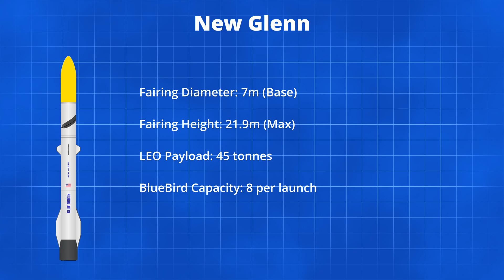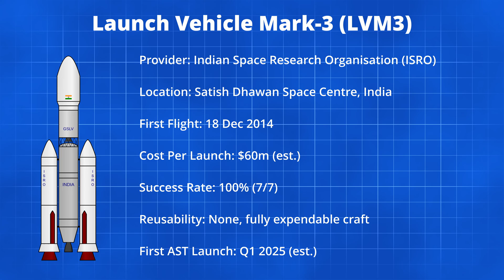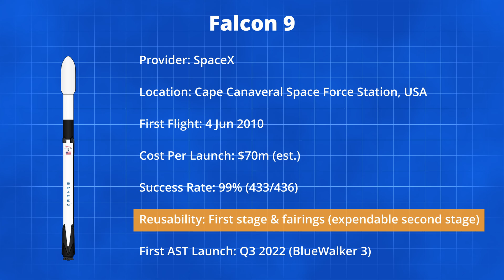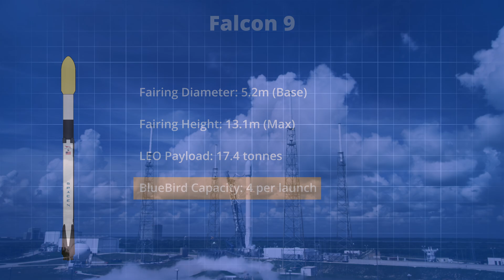Who Are AST SpaceMobile's Launch Providers?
Jeff Bezos’s Blue Origin, Elon Musk’s SpaceX, and India’s ISRO, in this video, we explore AST SpaceMobile’s launch providers 🚀

AST will rely on these partners to deploy its BlueBird satellites into orbit during 2025 and 2026.

Here’s what we’ll cover:
✅ Why AST is launching with Blue Origin’s New Glenn and its record-breaking capacity 🇺🇸
✅ The strategic reasons behind partnering with India’s ISRO and its LVM3 rocket 🇮🇳
✅ Why SpaceX’s Falcon 9 remains a dependable partner during AST’s transition 🇺🇸

We’ll discuss why AST chose these rockets and how the rocket sizes compare. We've also included bonus stats for the PSLV.

0:00 - AST SpaceMobile’s launch partnerships
0:21 - New Glenn: Blue Origin’s high-capacity rocket
1:08 - LVM3: A PR stunt for India or a strategic play?
2:31 - Falcon 9: A reliable stopgap for AST
3:23 - Comparison: LVM3 vs New Glenn vs Falcon 9

*Credits*
_Visuals_